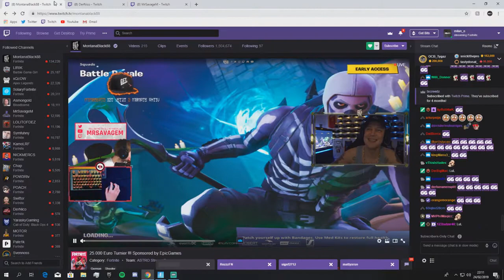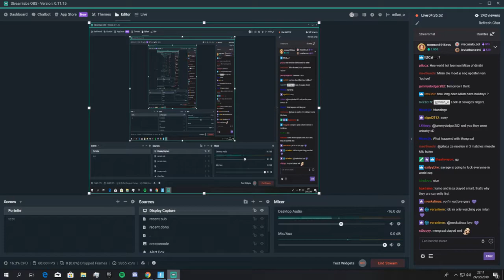The BIGGEST TROLLS 4 Impulse Grenades and 3 Boogie Bombs! Fortnite Best Daily & Funny Moments Ep 100